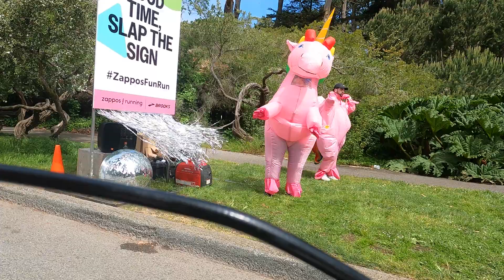2022 Bay to Breakers @ Golden Gate Park part818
Bicycle Lovers see my playlists of my local routes and classic routes.
My StreetTourSF cycling rides see my profile.